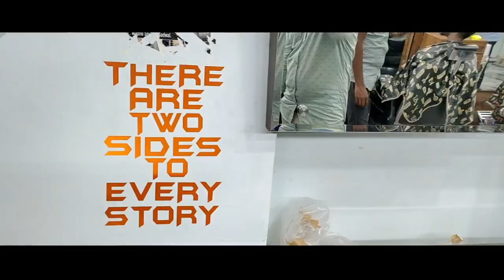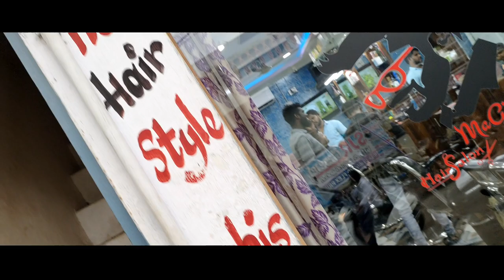Magic Hairstyle Gadwal